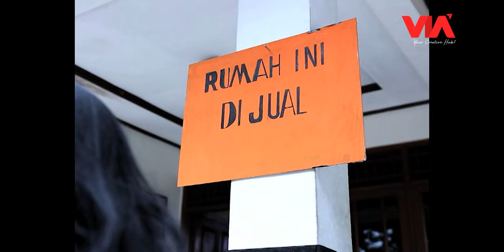TEROR ARWAH PENUNGGU AMBULANS, HALANGI NIAT JAHAT PASANGAN INI - Rahasia Hidup